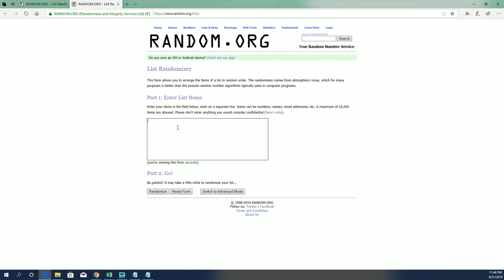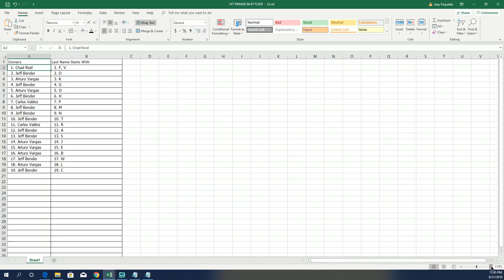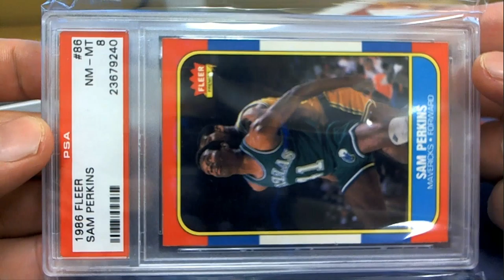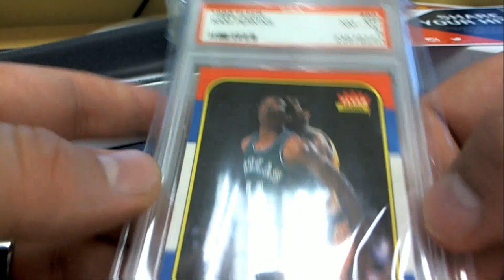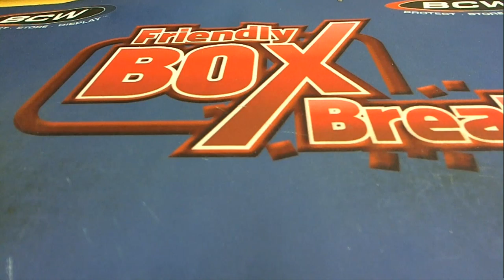201718 Hit Parade Basketball 1986 87 Edition Series 11 ID 19FLEERGRADED108